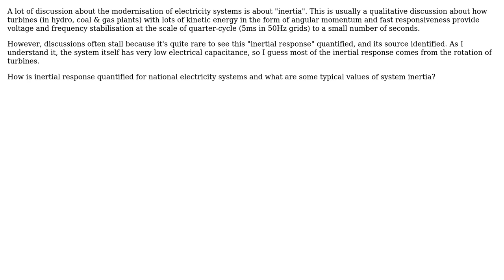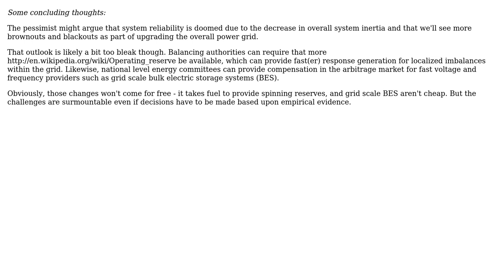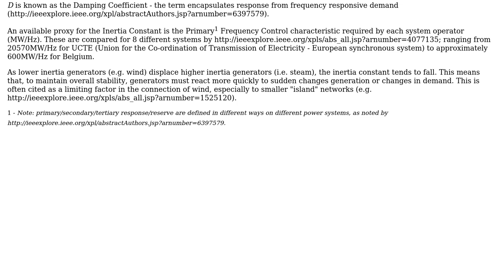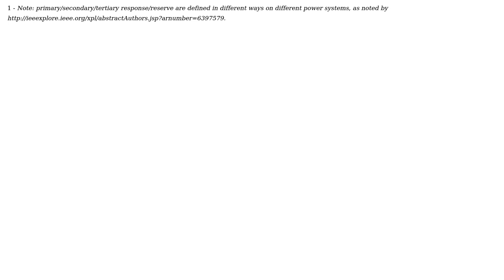Engineering: Quantifying inertia on the electricity grid (2 Solutions!!)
Engineering: Quantifying inertia on the electricity grid

With thanks & praise to God, and with thanks to the many people who have made this project possible! | Content (except music & images) licensed under CC BY-SA | Music | Images & others | With thanks to user atomh33ls user Air user 410 gone and the Stack Exchange Network Trademarks are property of their respective owners. You are responsible for your own actions.